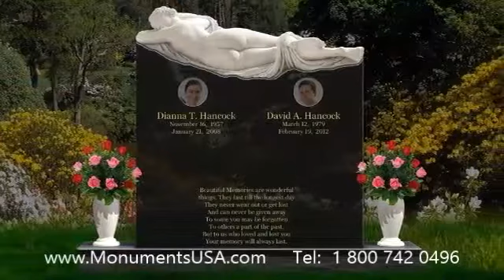Buy A Granite Headstone